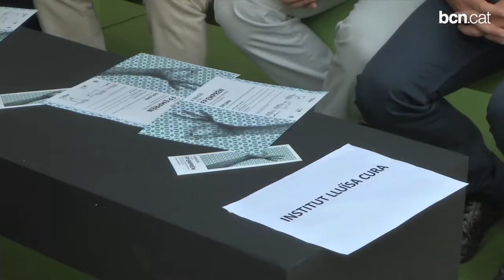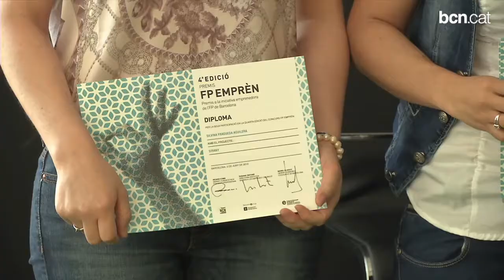Una ampolla plegable, premi FPemprèn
Aquest és un dels 30 projectes finalistes de la quarta edició dels Premis FPemprèn, que s'han atorgat en el marc del BIZ Barcelona, en què han participat gairebé un centenar d'estudiants de centres públics i concertats de la ciutat.